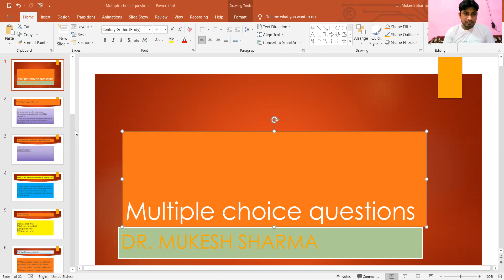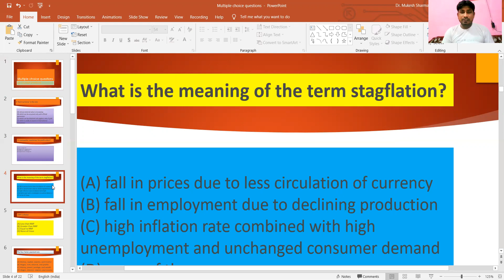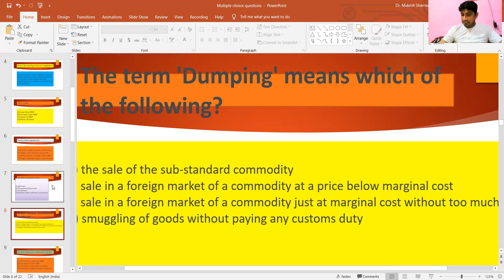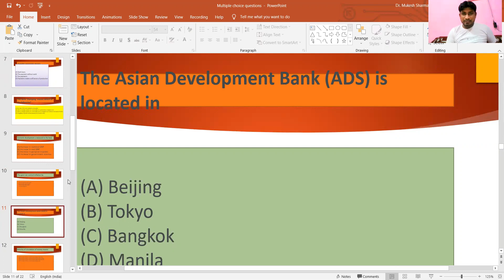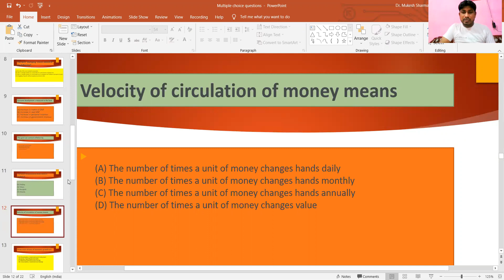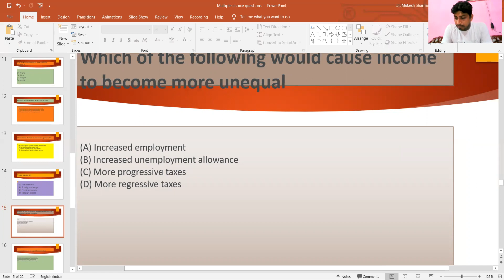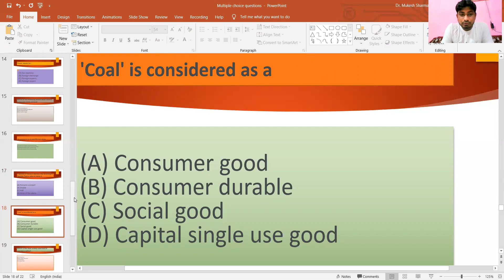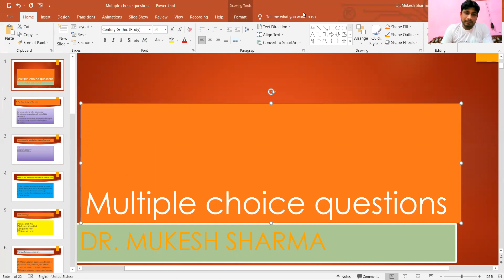Q-A Economics-1( for competitive Exams -NET , HTET)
Important MCQs of Economics for competitive exams